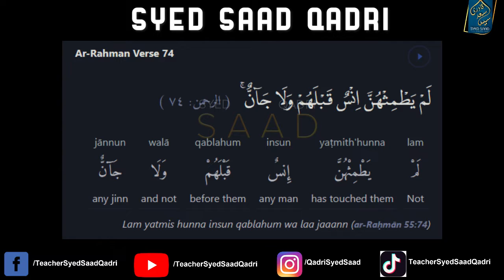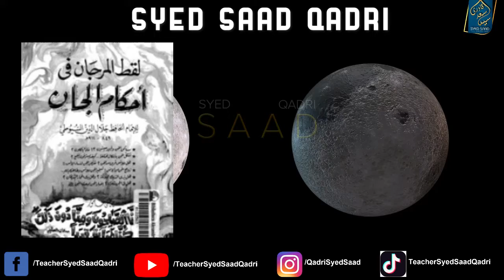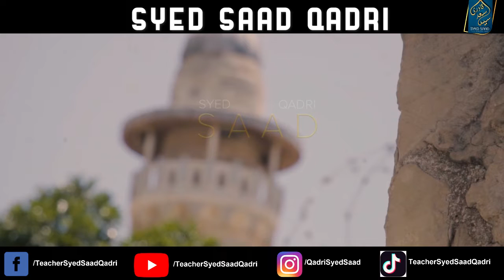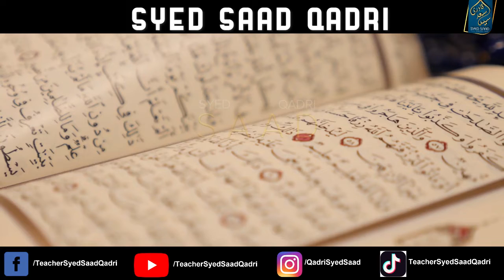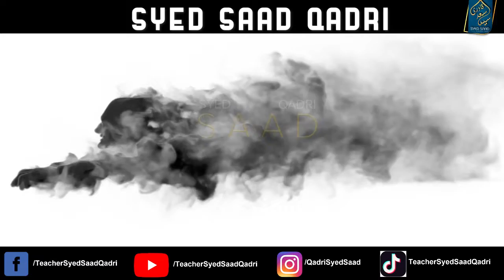Shaitan Iblis ka Pota Jannat mein kyun jaiga? Why Great Grandson of Iblis Shaitan will enter Jannah?